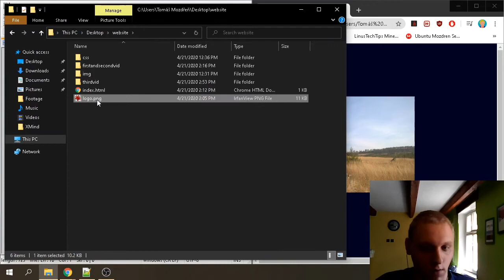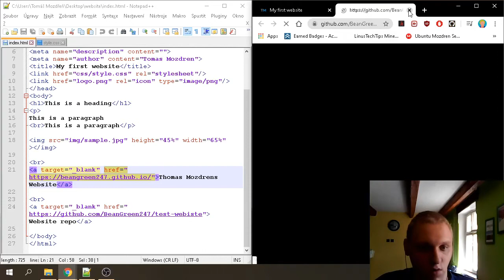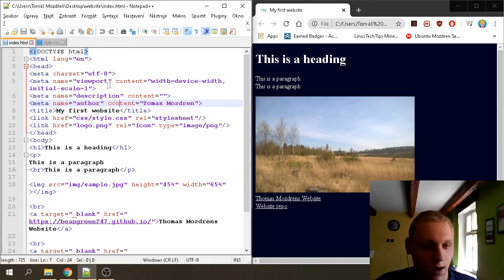HTML tutorial - EP 3 - Website metadata and links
VIDEO INFO
Link to repo files